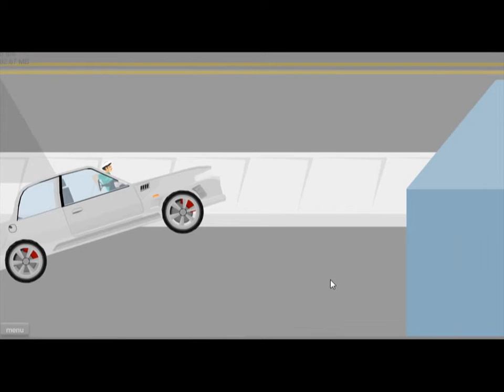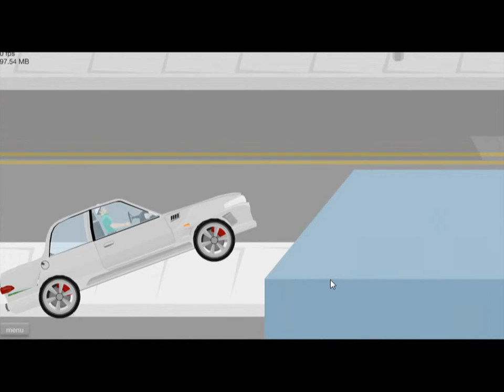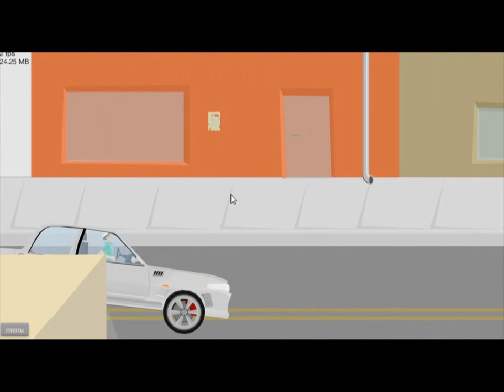Happy wheels- Crime City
Lets lay happy wheels on crime city